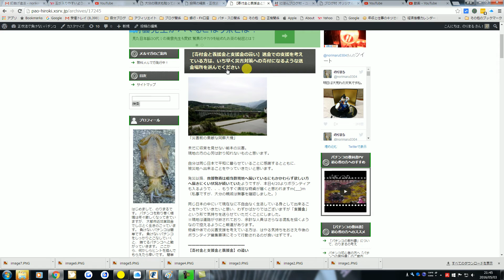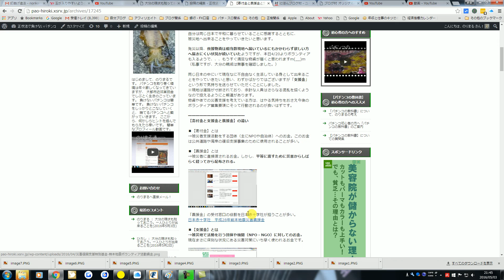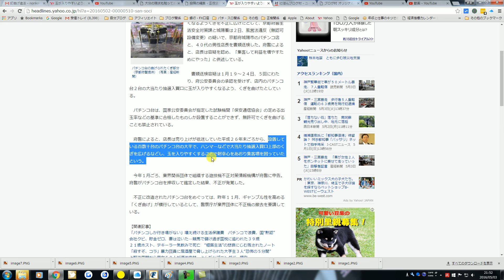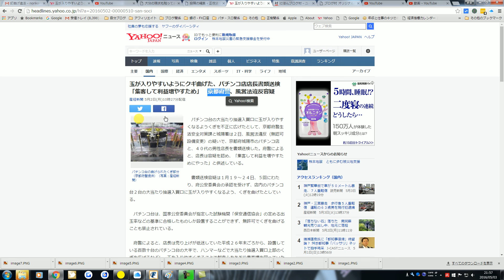【パチンコ雑感】いよいよ始まった見せしめの取り締まり 2016.5.3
昨年より問題になっていたパチンコ釘問題。

それの影響で既存機種の順次撤去が進んでいるのですが、、、
そんな中遂に見せしめの摘発が行われたようです。

玉が入りやすいようにクギ曲げた、パチンコ店店長書類送検「集客して利益増やすため」　京都府警、風営法違反容疑

これによりほとぼりが覚めるまで極端な釘調整を行なったイベントまがいのものの自粛を生む可能性は否定できません。

今後のパチンコ立ち回りの際にほんの少しだけ考えておきたいですね。